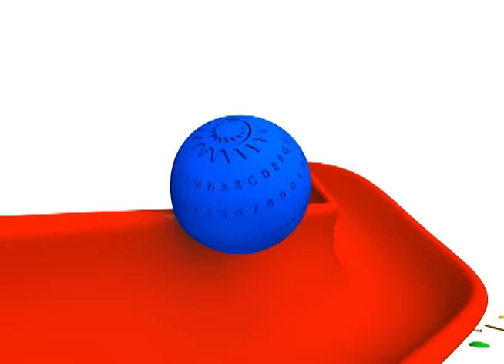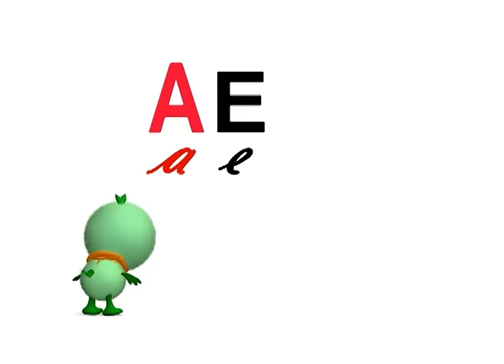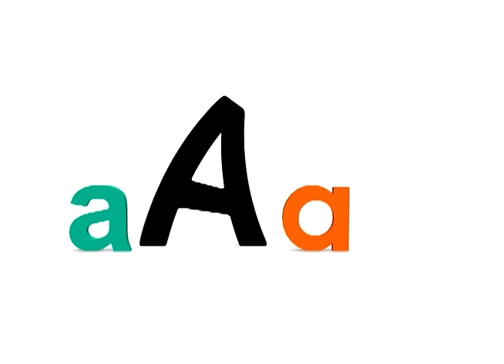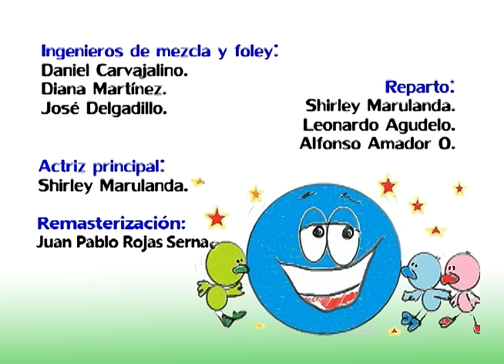La Vocal A Para Niños - Las Vocales a e i o u - Canción y Cuento - La Letra A | La Pelota Loca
Aprende La Vocal A Para Niños. Las Vocales A E I O U.

Canción de Las Vocales Para Niños De Preescolar